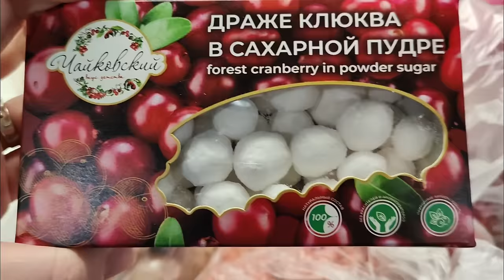Покупки и готовка!Влог